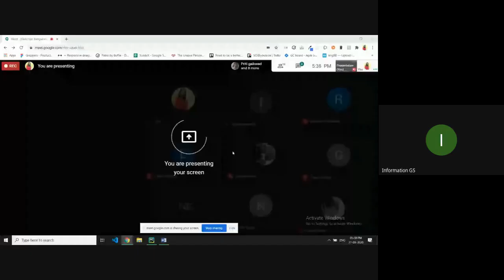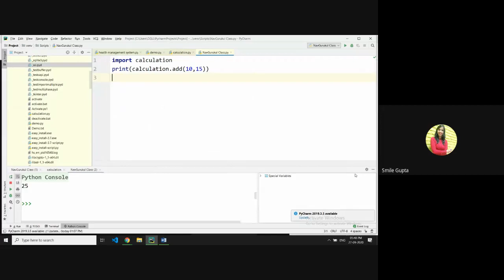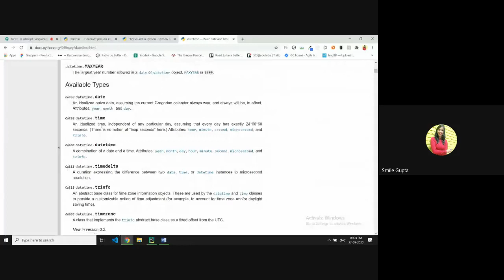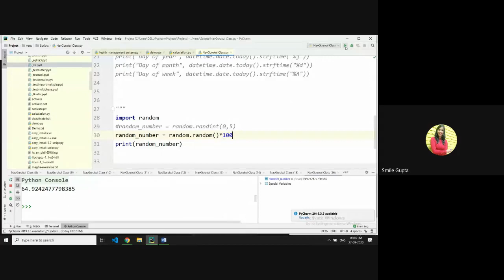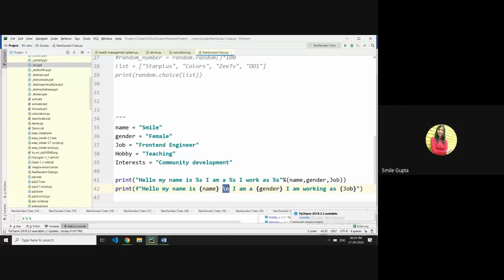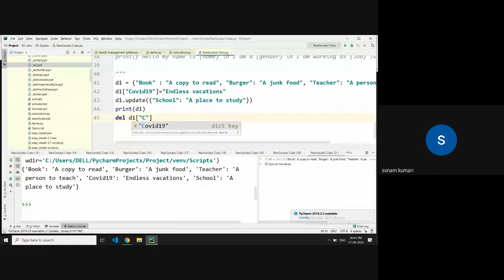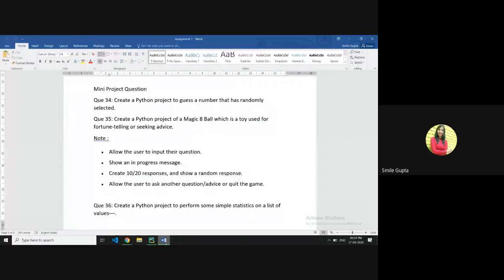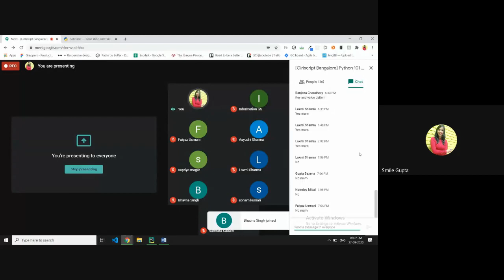Girlscript Bangalore Python 101(Hindi) Dictionary, Modules & Magic 8 ball game 2020 09 27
Topics Covered:
- Making custom Module
- Random module
- Datetime module
- Dictionary
- Magic 8 ball game